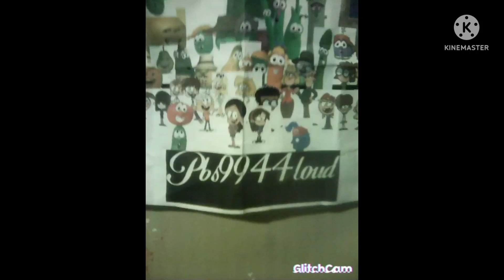lollipop sourscooter meets baby lamb